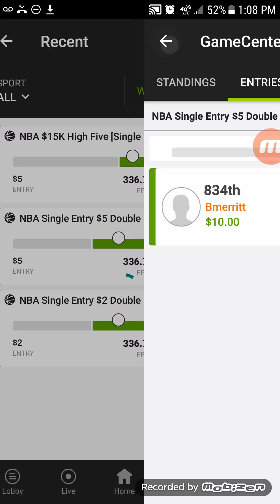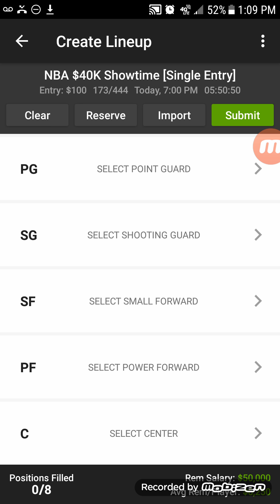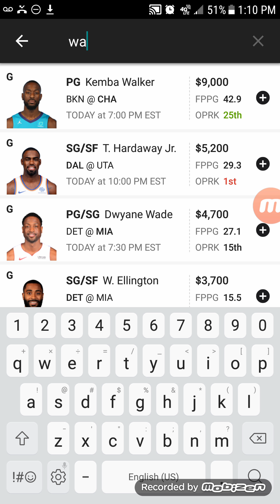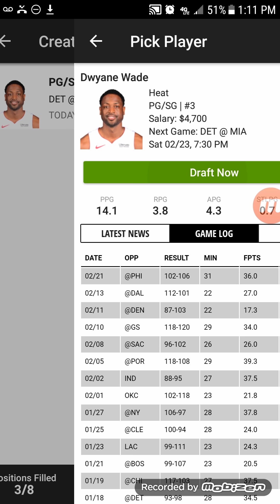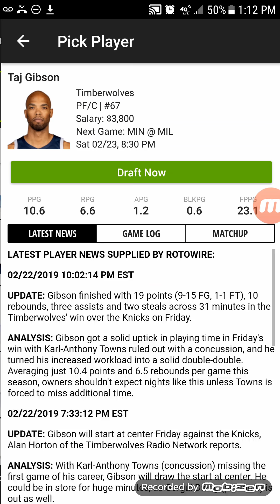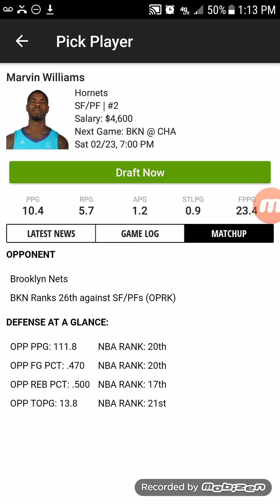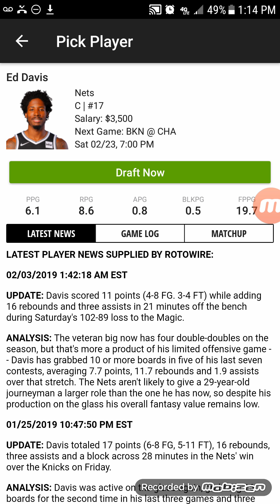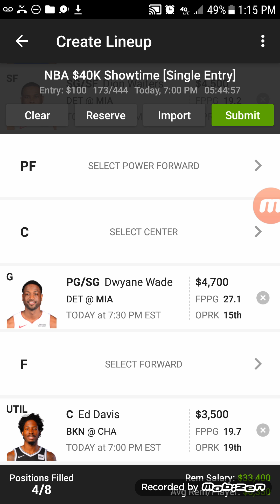NBA DFS Top Value Plays for Saturday 02/23!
Giving you my top 4 ( or 8) top value plays of the day so far! This will allow you to throw in more superstars as I'm thinking the Stars and Scrubs approach might be the best option for this 11 game slate, for both CASH and GPP Lineups.